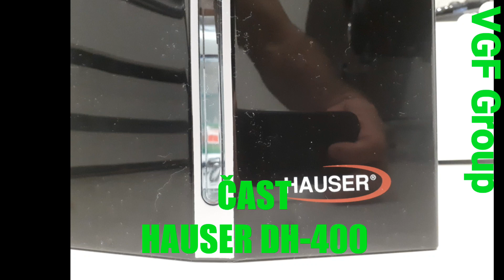Odvlhčovač HAUSER DH-400 | Páramentesíto | Luftentfeuchter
Odvlhčovač HAUSER , Luftentfeuchter HAUSER , BIET ,  DeLonghi , Ceresit